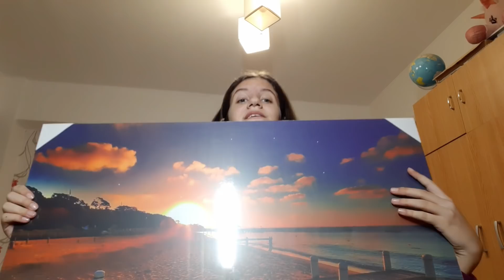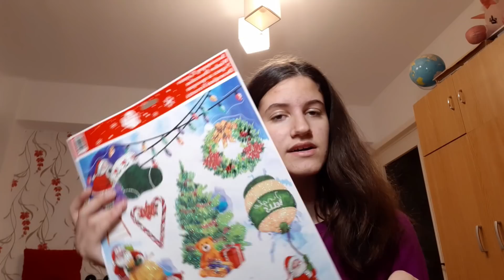Decorațiuni si cadouri de Craciun // Vlogmas 1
Sper că v-a plăcut acest videoclip! ❤🔥❤

Despre mine:
~ nume complet ~ Iancu Maria ❤
~ vârsta ~ 13 anișori ❤
~ editez cu ~ Power Director, Kinemaster
~ muzica e viața ~
~ codul meu pe Avakin ~ W3Y-DMP
~ ID-ul meu pe Identity V ~ 6408618
~ numele meu pe Free Fire ~ MariiaMm